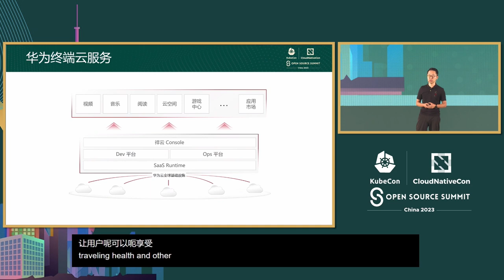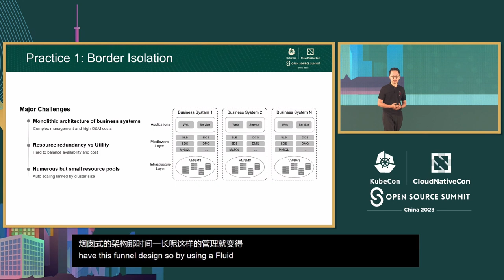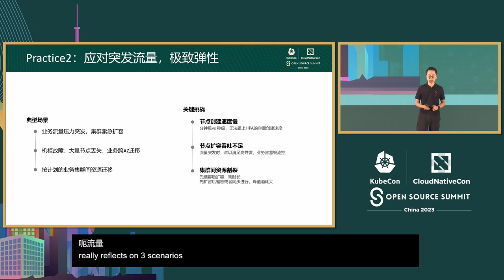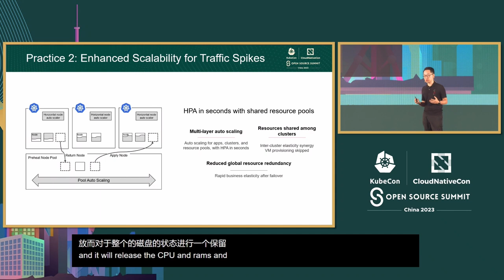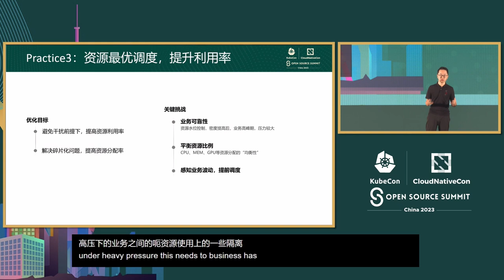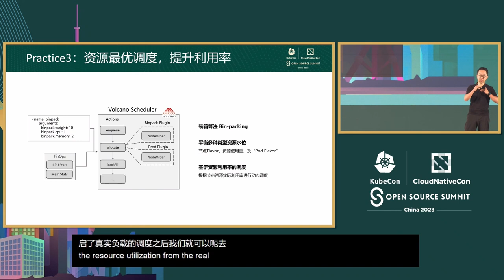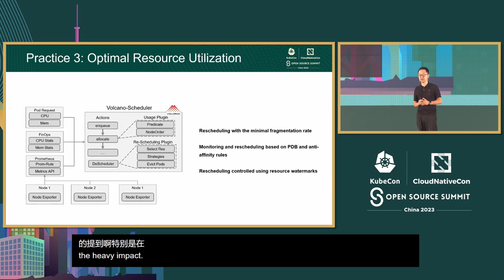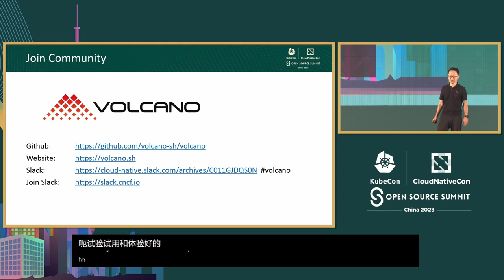Keynote: Cloud Native Platform Engineering for Huawei Mobile Services at Scale - Kevin Wang, Huawei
主论坛演讲: 华为终端云服务大规模云原生平台工程实践 | Keynote: Cloud Native Platform Engineering for Huawei Mobile Services at Scale - Kevin Wang, Lead of Cloud Native Open Source, Huawei

华为终端云服务（Huawei Mobile Services, HMS）是华为智能终端设备的"大脑"，为终端用户提供云服务支持。 为了支撑海量数据的快速增长和多样化场景的需求，终端云服务基于华为云进行全面的云原生改造，将业务全部搬迁到华为云上，并构建面向移动开发的平台工程。 本次议题中，Kevin将分享： 1. 华为终端云服务想云原生演进的关键挑战， 2. 终端云服务构建大规模云原生平台的实践， 3. 云原生平台未来展望。

Huawei Mobile Services (HMS) is the "brain" of Huawei smart devices, providing cloud service support for consumers and developers. To support the rapid growth of massive data and the diverse scenario requirements, Huawei Mobile Services are comprehensively transformed into cloud native based on Huawei Cloud, moving all businesses to Huawei Cloud and building a platform engineering for mobile development. In this talk, Kevin will share: 1. The key challenges of Huawei Mobile Services' evolution to cloud native, 2. The practice of building a large-scale cloud native platform for Huawei Mobile Services, 3. The future prospects of the cloud native platform.